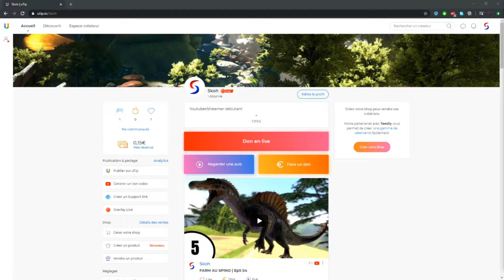BALADE EN MONTAGNE | Ep6 S4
📅 Mon planning (pas actif jusqu'à Septembre)